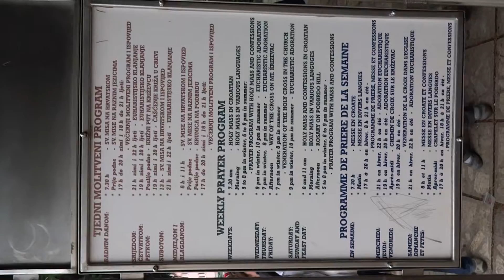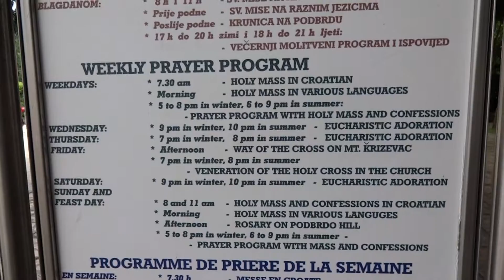Typical Prayer Schedule in Medjugorje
These guys mean business - in a good way :)